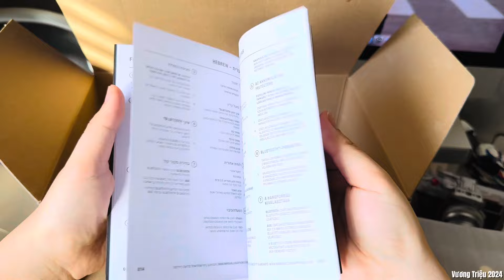2024 Marshall KilBurn II Unboxing